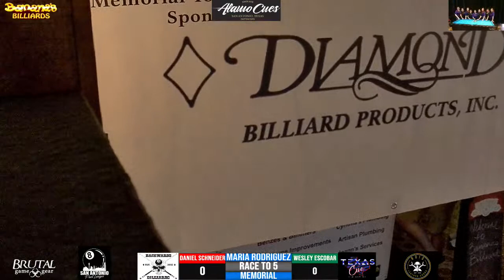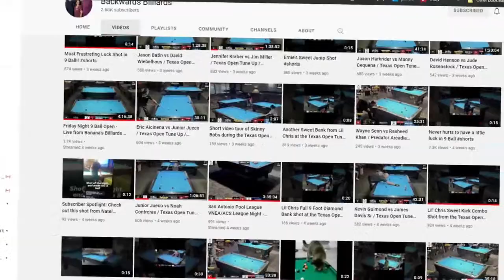2nd Annual Maria Rodriguez Memorial 8 Ball Tournament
2nd Annual Maria Rodriguez Memorial 8 Ball Tournament

Please understand every Pool hall and bar offers a new challenge for live streaming.

Music in Hanshew Ad.